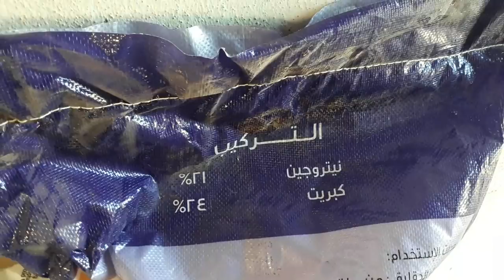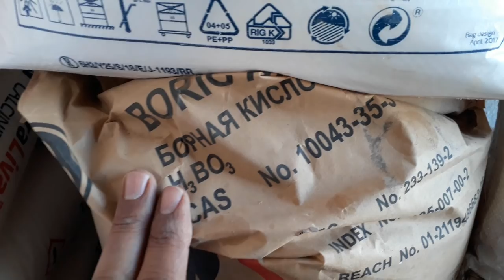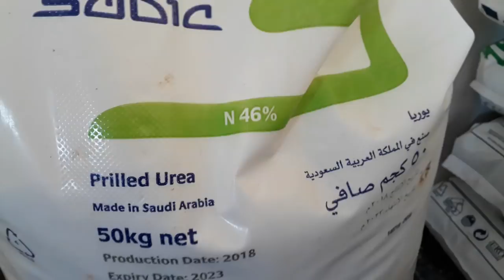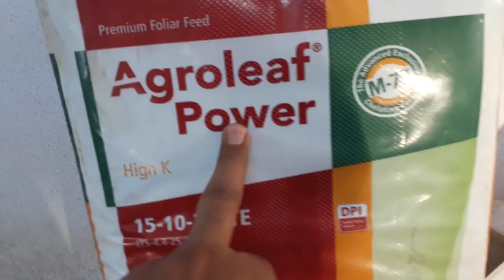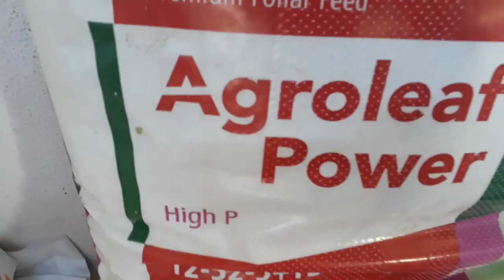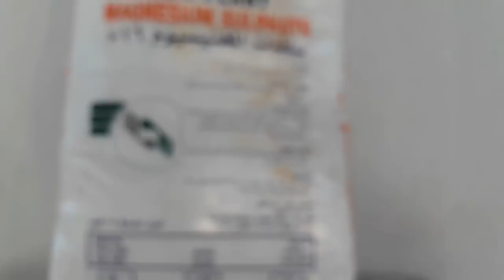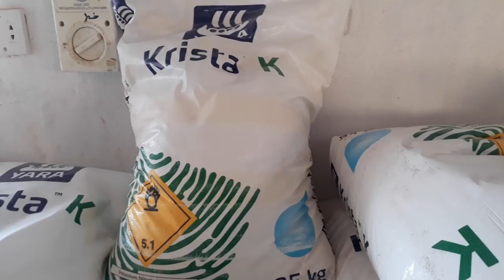الأسمدة التى يجب أن تكون متوفرة . للحصول على منتج جيد كما ونوعا ..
قناة بانوراما زراعية هي القناة الأولى المتخصصة فى علوم زراعة الخضر  والراعات المحمية .. كل ما تحتاجه تجده لدينا  . وضع برامج الرى والتسميد والمكافحة لكافة محاصيل الخضر طماطم فلفل فاصوليا خيار بطيخ  .. خبراء زراعة الخضر والزراعات المحمية فى مصر والشرق الاوسط ...